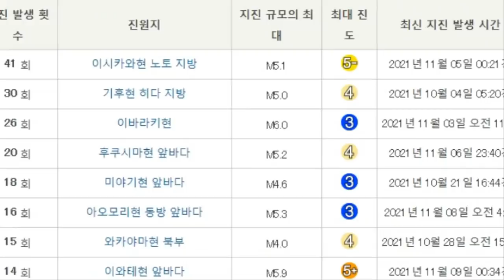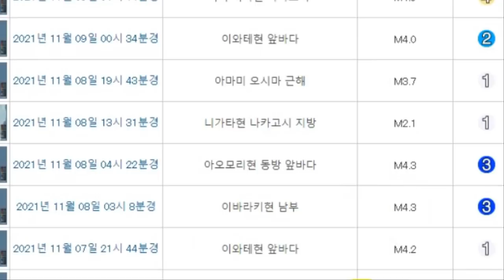💥【긴급속보:11월6일 토요일 일본 미야기현 강에서 물고기 떼죽음! 대지진 전조현상, 후쿠시마 나카도리 연속 강진발생 동일본대지진 다시 발생하나】일본 관동앞바다 아우터라이즈 강진!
💥【긴급속보:11월6일 토요일 일본 미야기현 강에서 물고기 떼죽음! 대지진 전조현상, 후쿠시마 나카도리 연속 강진발생 동일본대지진 다시 발생하나】일본 관동앞바다 아우터라이즈 강진! 나가노현 군발지진, 니카라과 6.2강진발생, 뉴질랜드 타카카 '히구랑기 해구'규모 5.2강진발생,  11월8일 월요일에 미국 워싱턴주 스카마니아 군에 있는 활화산인 세인트헬렌스 산에서 군발지진이 발생